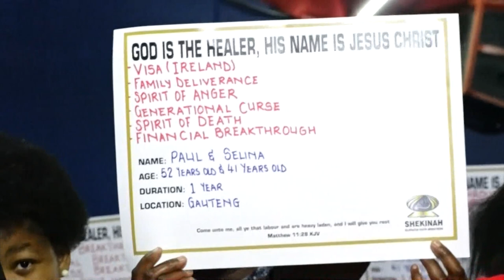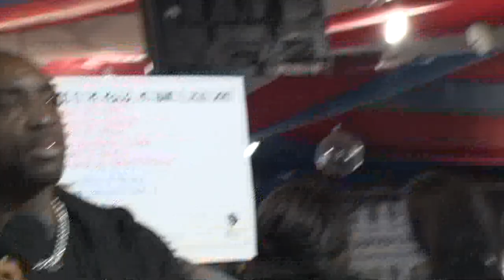EXPOSED!!! Spirit Behind Delayed Family Documents